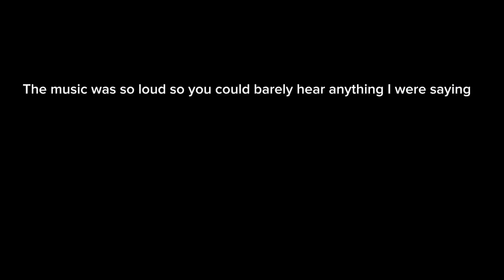I beat the lightning road (3rd demon)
So yeah dis was late, I’m already attempting￼ my 4th